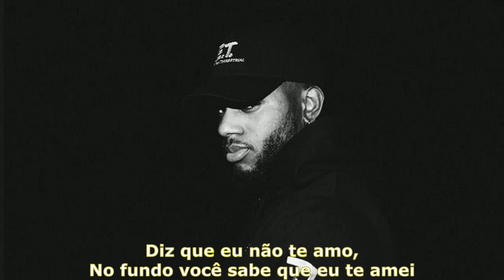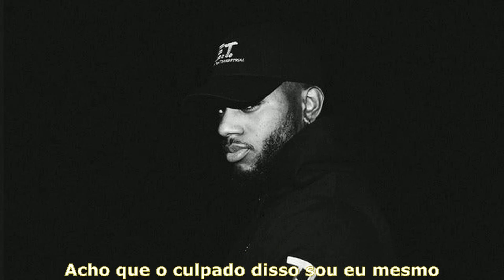Bryson Tiller - Blame (Legendado)